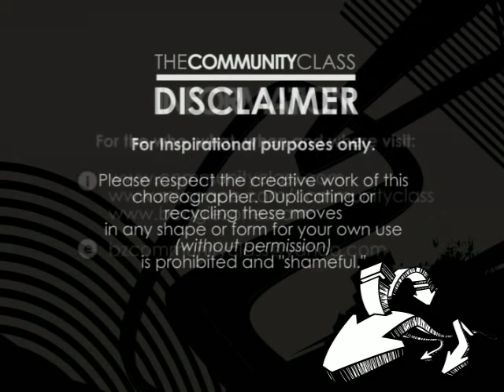BZ Community Class - Taja Riley - Solo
MEET TAJA RILEY

-born in New rochelle , new york
-raised in Virginia Beach, va
-started dancing at 7, technically trained at Denise Wall's Dance Energy -- training alongside sytycd season 3's Jaimie Goodwin, and Danny Tidwell  -- traveled with Denise's dance company, competing as another competition kid from age 10-16
-Mentored by Travis Wall -- made a name for myself as one of his assistants
-won NYCDA's national teen outstanding dancer title with "my philosophy" at age 15 -- have been assisting and touring with them since that age (3yr. now)
-started assisting Brian Friedman at age 16  -- at pulse nationals, won the  CTG agency award, so i signed with CTG as soon as i moved out to LA  (also age 16)
-Started studying hiphop at the age of 16, when i moved out to LA, taking from people such as: Tucker barkley (friend), ivan koumaev, marty kudelka, misha gabriel, tovaris wilson, bobby newberry, kevin maher, rhapsody james, JR taylor, jaquel knight, david moore, tony testa, and dana wilson
-1st job was "the Zodiac Show" with Carmit Bachar , ex-pussycat doll (when i first moved out to LA)
-other credits :
      ~dancing with the stars, with marty kudelka and dee caspary
      ~macys passport industrial Choreography/ directed : brian friedman
      ~assisting Mia Michaels, Brian Friedman, and Travis Wall on 2seasons of sytycd (pieces such as the "the butt piece" in season 5  *mia michaels*   "the addiction piece" that recently won an emmy *mia michaels*  "the alien piece" *brian friedman season 5 ... "machine gun" nominated for an emmy (season 5 travis wall)
-started dancing for janet at age 17 (1st music video was "make me" choreographed by misha gabriel & gil duldulao
 other performances such as american music awards, x-factor, jingle ball, essence music festival ,and  radio city music hall
-recently seen on Glee as a cheerio for the madonna episode
-dancing with the stars choreographed by Travis wall featuring Tiler peck (nyc ballet principal) and nuttin but stringz
- performed as part of LXD at the Oscars for the score suite
- recently did a movie this summer, playing the dance body double for Anika Noni Rose in Tyler Perry's new film "For colored Girls" also as an assistant choreographer to Gil Duldulao
- was part of the animation skeleton crew for the new "Happy feet 2" movie choreographed by wade robson
-now a part of MONSTERS OF HIP HOP CAST 2010 !!! YAY!!!
other facts, writer and singer --- in a group called "RaidR" with my sisters Deja Riley, and Bobbie Riley --up and coming and releasing music soon (twitter : raidr3 )
writing credits : worked with Mr.hudson, mozella, and have current writing placements on both Lady Gaga's album (song: Teeth), and the Snoop dogg album (song: different languages)